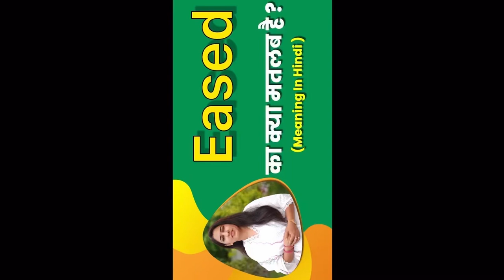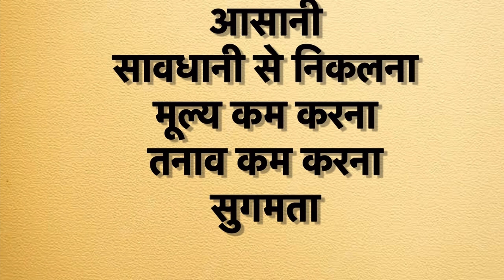Eased meaning in hindi | eased ka matlab kya hota hai | word meaning in hindi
Eased meaning in hindi
Eased ka matlab kya hota hai
english to hindi
word meaning
what is eased
Eased का हिंदी अर्थ